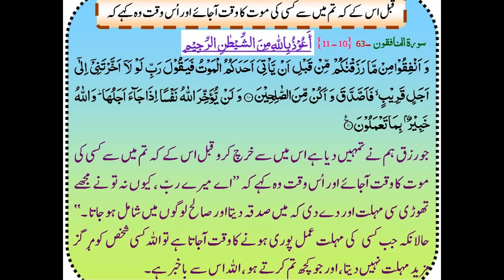فہم قرآن: موت کے وقت مرنے والے کی صدقہ کرنے کی خواہش